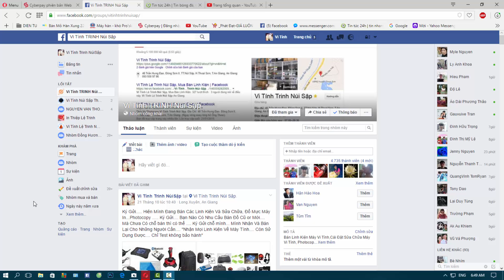Súng Bắn Keo nến